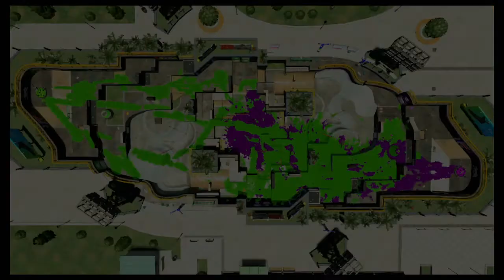Unfinished Business-Training for Splatoon 3 Part 6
Rainmaker for once.